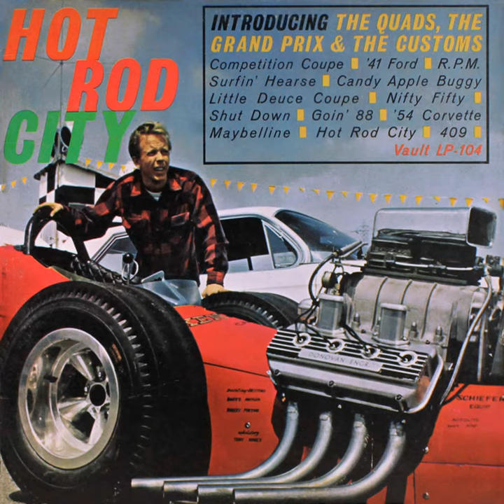06 Surfin' Hearse